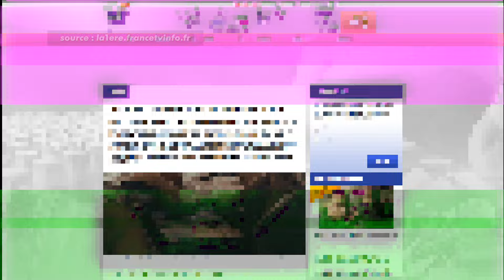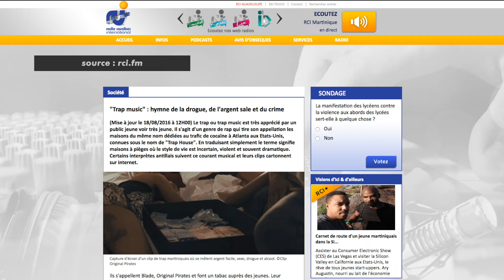[ TEASER ] RAK Talk | Trap en Martinique